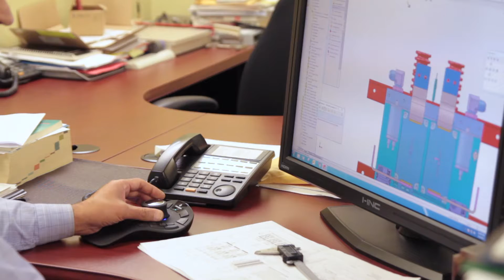Innovation Plus Power Systems